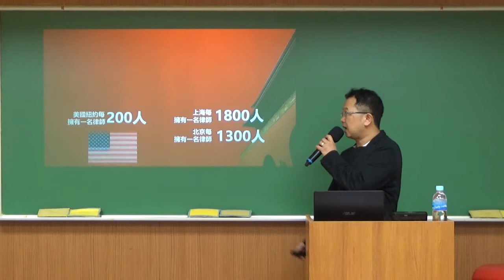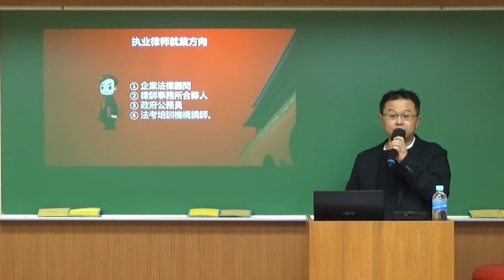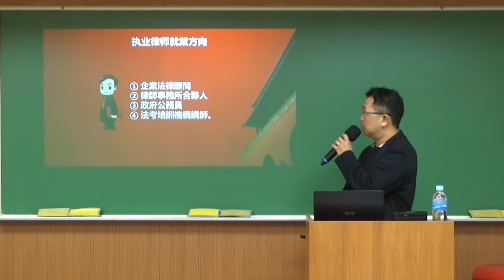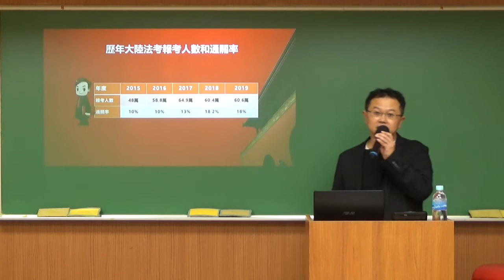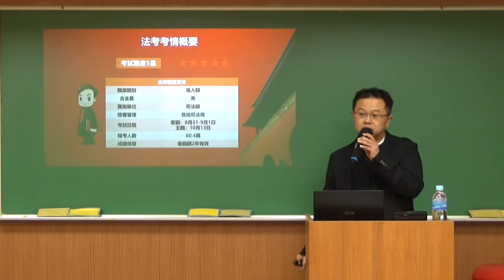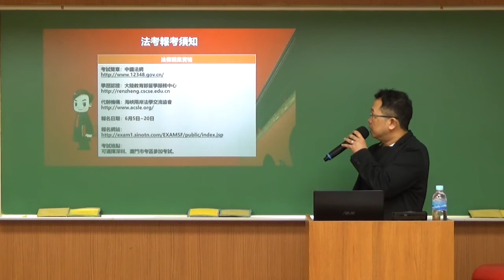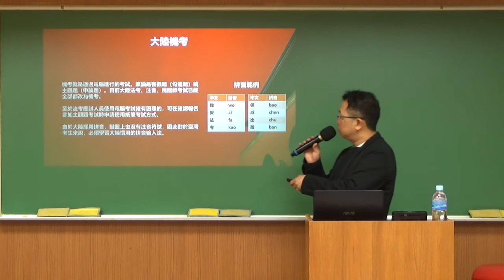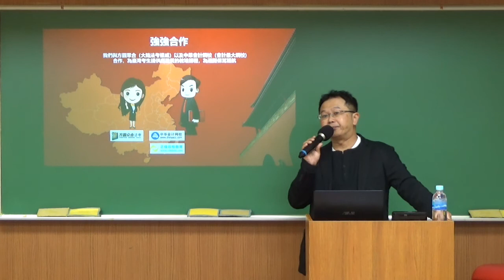2020大陸最夯高薪職業：執業律師PracticingLawyer│2020備戰法考 保證出眾 新保成出版社x方圓眾合教育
2020大陸最夯高薪職業 -執業律師PracticingLawyer
2020備戰大陸法考 新保成出版社x方圓眾合教育

大家好，今天我要和大家介紹目前大陸最夯的兩個高薪職業，一個是執業律師Practicing
Lawyer、另一個是註冊會計師Certified Public Accountant。
在介紹之前，我先解釋一下在大陸《持證上崗》的規定。根據大陸人力資源與社會保障部的
規定，凡是從事教師、律師、會計師、醫師、建築師等64 種准入類職業，因為職業本身技
術性很強、通用性廣，而且涉及到國家人民生命財產安全或是消費者權益，必須通過國家統
一考試，並取得職業資格證書，才可以從事該職業，這就是《持證上崗》。
其次，要判斷這個職業是否真的有「錢(前)景」，可以從「薪資水平、市場需求、報考人數」以及「通關率」這四個指標來作綜合判斷。
依照這四個指標我認為，執業律師和註冊會計師，肯定是榜上有名。

新保成出版社為你引進大陸最強法考輔考品牌『方圓眾合教育』。
年年榜單飆破3000人以上見證、專業課程內容與超強竹馬法考練題APP，在在都是一般同業無法比擬。

100%完整學習最激推！CP值最高首選！
從奠定基礎→實戰破題→考點加強→總複習完整循環

◆2020大陸法考年度強化班

☆贈送2020法考客觀題學習包(32冊優質圖書760小時配套視頻，)
☆贈送2020法考專題講座先修課程
☆贈送2020法考主觀題學習包(全學科20冊圖書)
☆60萬考生刷題神器-竹馬法考APP 眾合在線APP

◆大陸律師尚有20萬缺口待補齊
☆增強職場競爭力 成為華人市場優質人才 別錯過良機